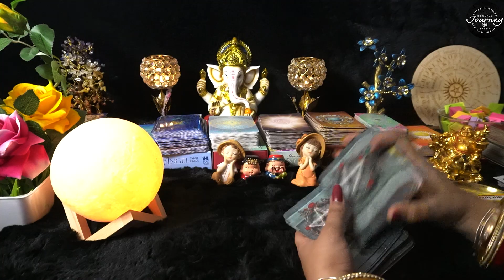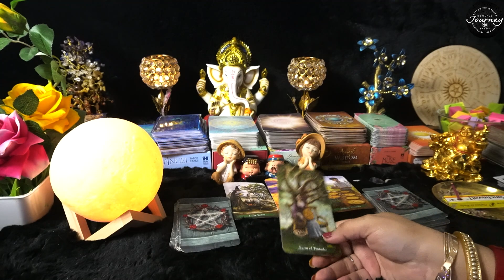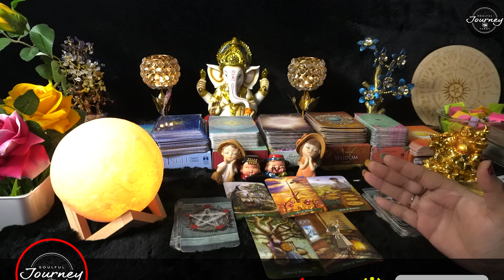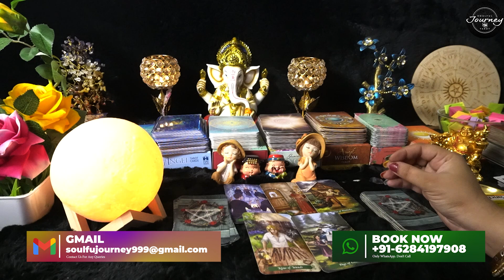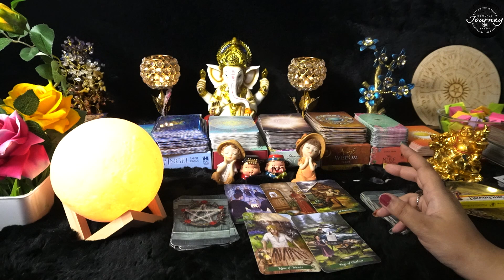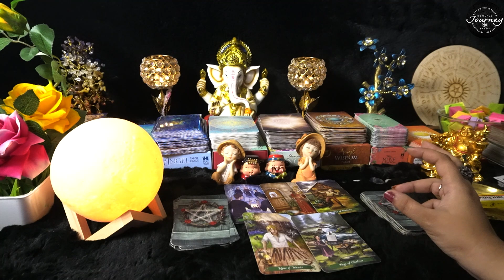Aap Dono Ki Aaj Ki Energy 💞💞 All Signs Collective Timeless Tarot Card Reading